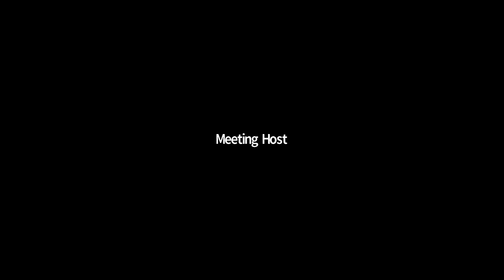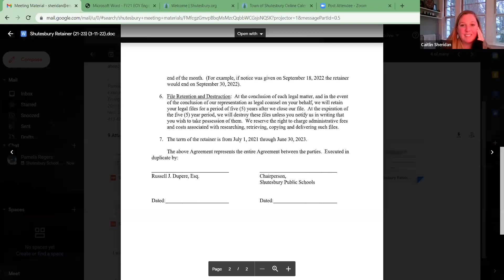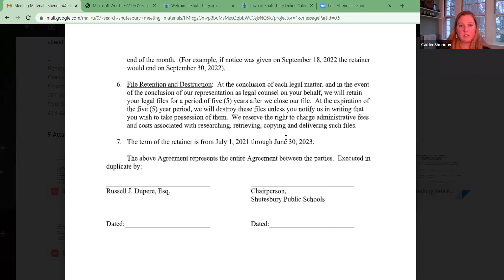Shutesbury School Committee 4/14/22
Meeting of the Shutesbury School Committee on 4/14/22